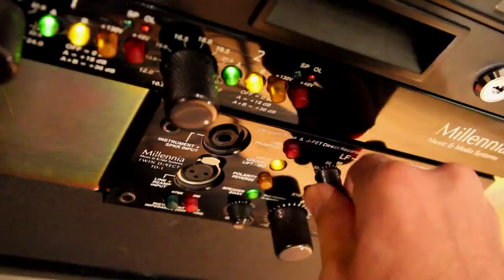New Label | New West Studios Scoring Collection | Upright Music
We are proud to be representing New West Studios Scoring Collection in Scandinavia, The Baltic States & Poland.

Composers Cody Westheimer and Julia Newmann own and operate New West Studios, Inc - a custom music scoring facility in West Los Angeles. Sweethearts since their USC days these two versatile music makers have brought heart and soul to hundreds of projects through the years.

While Julia has garnered three ASCAP awards during her 8 year (current) stint on the hit Fox show, "BONES," Cody has focused primarily on independent cinema, documentary television series and nature films - having scored over 45 features. Cody has been a sought out source for thematic sports/news themes - including the Tour de France, Major League Soccer, Meet the Press and the Olympics.

Nearly 2000 unique tracks comprise the NWS Catalog which has been in high demand as an alternative to typical production music libraries and is available at UPRIGHT MUSIC SEARCH: